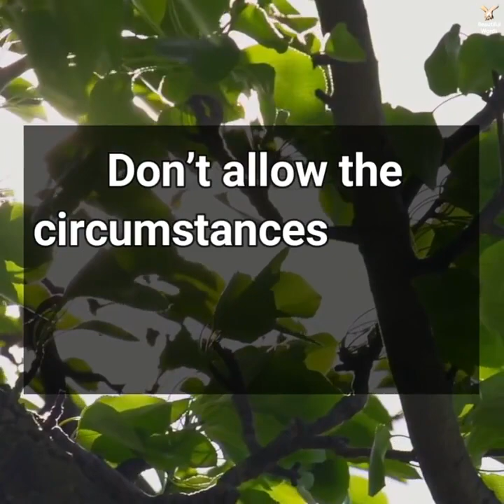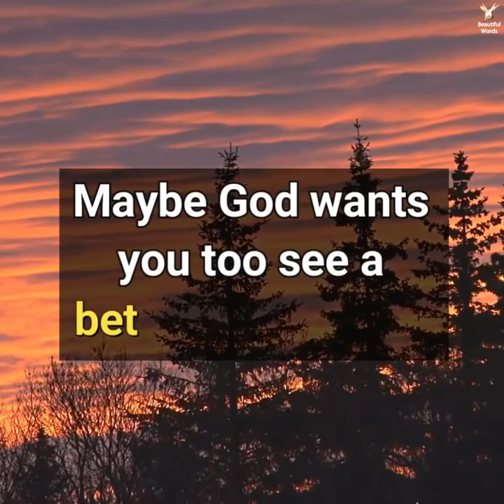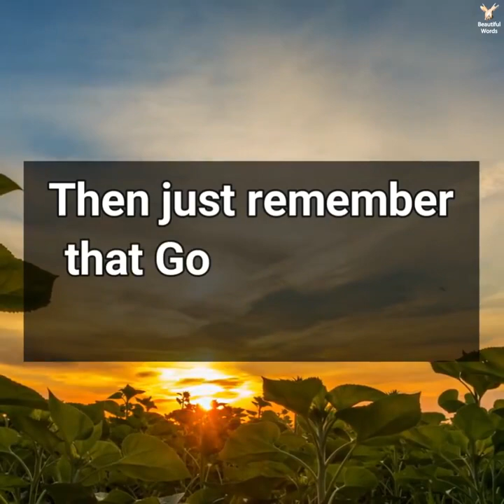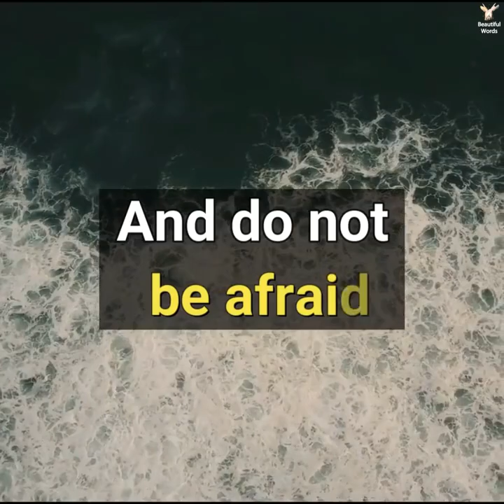Everything will be fine..maybe God wants to protect you